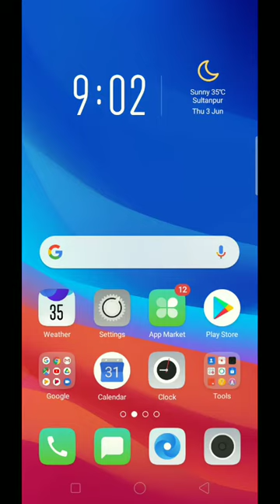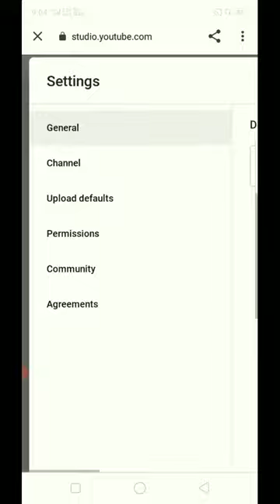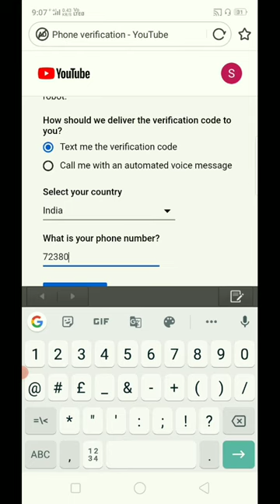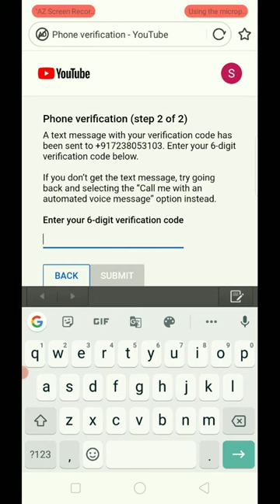How to verify youtube channel in mobile | and verify youtube account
NOTE:- All the images/pictures/video/music/
dialogues shown in the video belongs to the
respected owners and not me. I'm not the
owner of any above defined thing showed in
the videos.